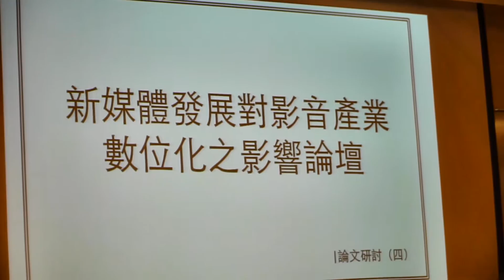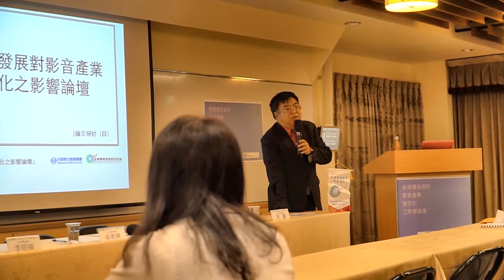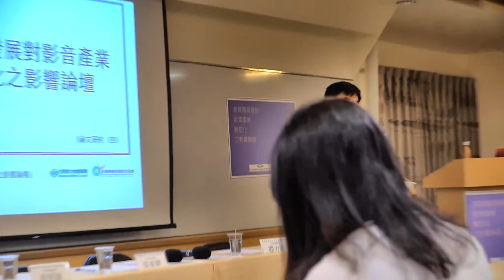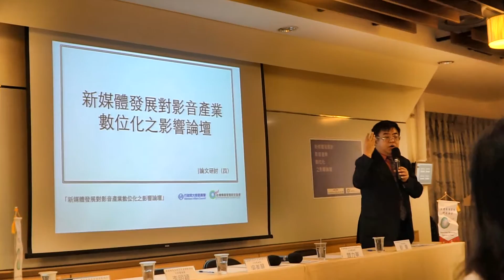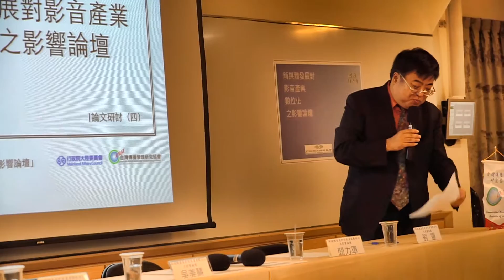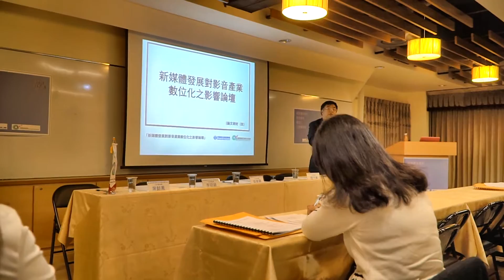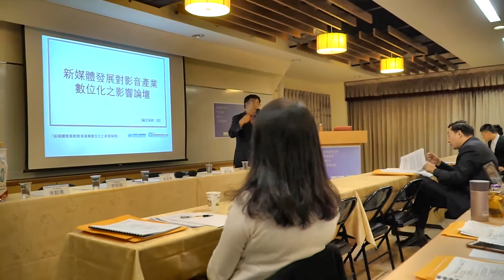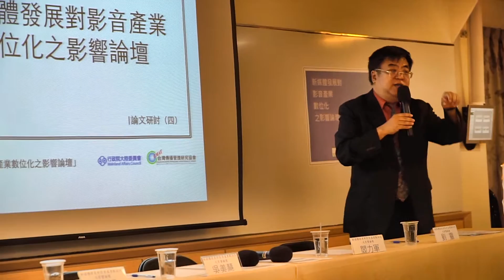中國大陸廣告主數字媒體運作基本現況與趨勢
中國傳媒大學廣告學院副院長劉靈於2016新媒體發展對影音產業數位化之影響論壇，發表「中國大陸廣告主數字媒體運作基本現況與趨勢」。